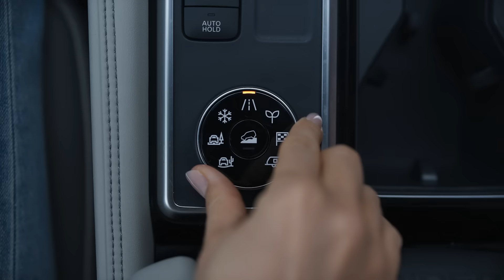Nissan Pathfinder SUV | Sets You Free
We’ve all got an adventurous side waiting to explore. This is the new Nissan.